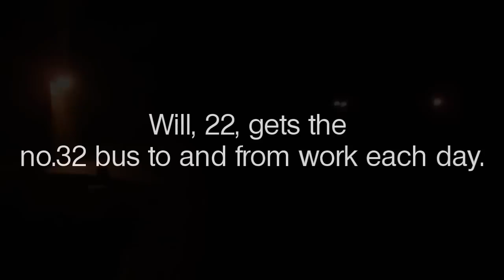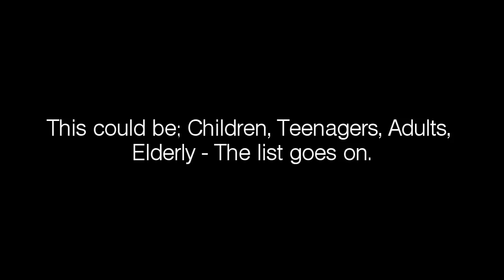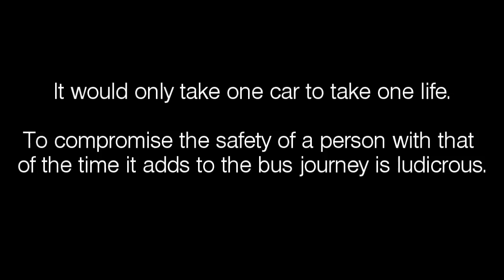Save The Ardington Bus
We need your help! Please spread this video around as much as you can!

Thanks to -

Body Work - Will Smith
Camera Work - Graham Birks
Editor - Greg Birks
Producer - Greg Birks